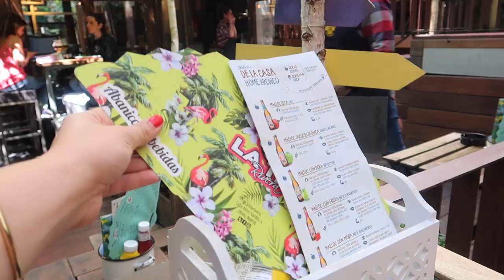weekend in my life: madrid, spain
hey homies enjoy this weekend in my life in madrid, spain on the 10 day portugal and spain trip with EF ultimate break! i had so much fun editing this for you guys, what a fun trip! use code "DANIELLE100" for $100 off your EF trip. Link to our trip